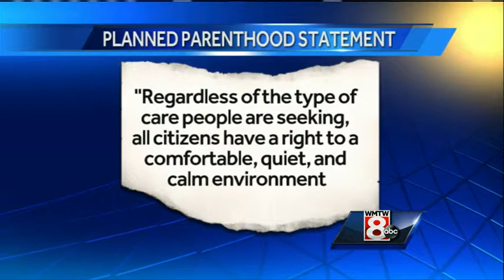Buffer zone plan moves forward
No one spoke against a proposed buffer zone for Planned Parenthood during a meeting of the public safety, health and human services committee on Tuesday night in Portland. The committee approved the proposal, which now goes to the city council.